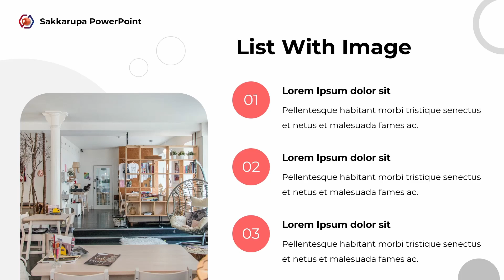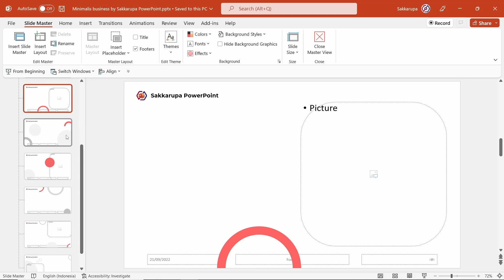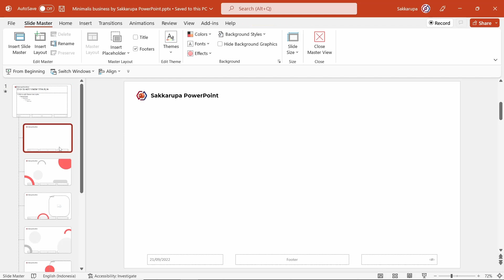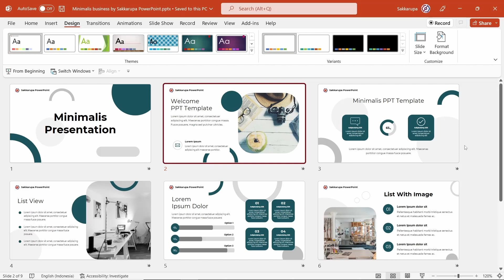Template PPT Keren Minimalis Bisnis or Pendidikan Free Download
Template PPT Keren Minimalis untuk Bisnis atau Pendidikan Gratis Download. Ayo dapatkan sekarang juga..!

Dalam video ini saya sebutkan kode downloadnya ya, selain itu saya juga menjelaskan cara mengubah template ini.